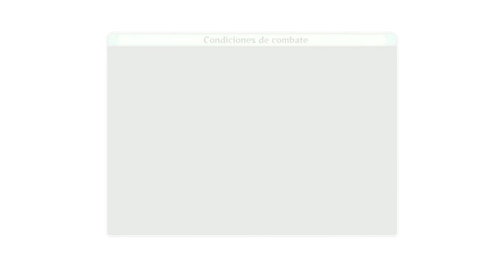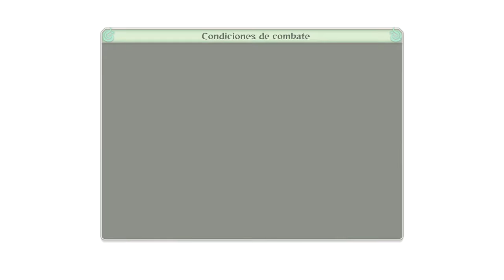NARUTO SHIPPUDEN ULTIMATE NINJA STORM 4 | PORQUE LOS HOMBRES SE VUELVEN MALOS #3